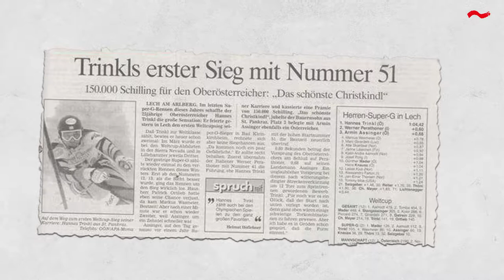Energie Talk - Pervan meets Trinkl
Unter dem Motto LASK trifft Energie AG Sportfamilie besucht LASK Kapitän Pavao Pervan den Kapitän der Energie AG Sportfamilie Hannes Trinkl. Ein Talk unter Sportlern über Herkunft, Verantwortung und Energie.